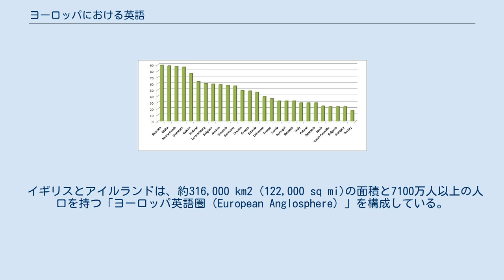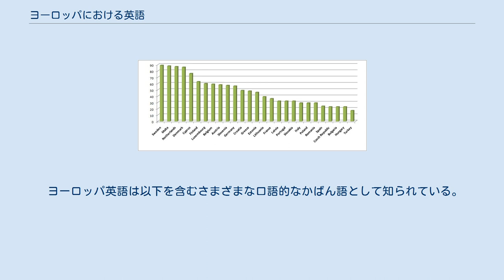ヨーロッパにおける英語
EU圏内での英語の知識 EUメンバーの国（+トルコ）における外国語と第2言語としての英語の知識。
2005年時点の大人（15歳以上）の人口比に対する割合を表している。
データはEUの調査結果を利用ている。
 ヨーロッパにおける英語は、母語としては主にイギリスとアイルランドで話されている。
その他の国では、マルタ、王室属領（マン島、ジャージー、ガーンジー）、ジブラルタル、アクロティリおよびデケリアのソブリン基地地域（イギリスの海外領土の2つ）で公式の地位を占めている。
オランダ王国では、英語はカリブ海に位置するサバ島とシント・ユースタテエィウス島で地方言語として公式に認められている。
ヨーロッパのその他の地域では、英語は第2言語として学習した人たちによって話されているが、人数は少ないが一部の国では英語圏から来たエクスパットによって母語として話されることもある。
 イングランドでは、英語は事実上の公用語となっており、ジブラルタル、アクロティリおよびデケリアでは唯一の公用語、アイルランド共和国、マルタ、 北部アイルランド、スコットランド、ウェールズ、マン島、ジャージー、ガーンジー、EUでは、公用語の1つとなっている。
 イギリスとアイルランドは、約316,000 km2 (122,000 sq mi)の面積と7100万人以上の人口を持つ「ヨーロッパ英語圏（European Anglosphere）」を構成している。
 2006年に公表された調査によると、EU市民の13%は英語を母語として話している。
それ以外の38%のEU市民が英語で会話をするのに十分な能力があるとされているため、EU内では合計51%の市民に英語が通じることになる。
 ヨーロッパ英語は以下を含むさまざまな口語的なかばん語として知られている。
Eurolish（1979年に初めて記録された）、Eurish（1993）、Eurlish（2006）。